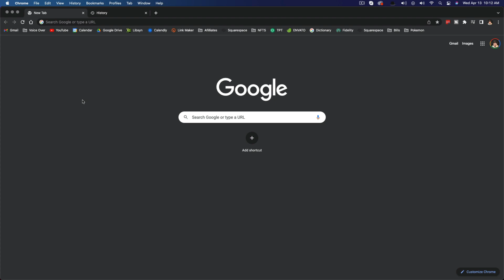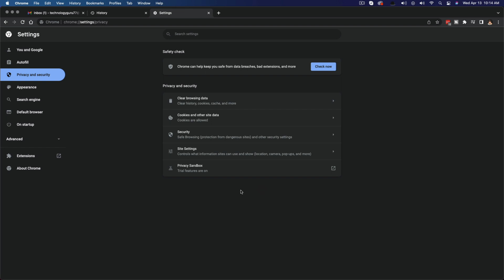How To Delete Your Browser History In Google Chrome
In this video tutorial, I show you. howto easily delete your Browser history in Google Chrome. This allows you to remove every site you have been to forever OR even certain time frames.